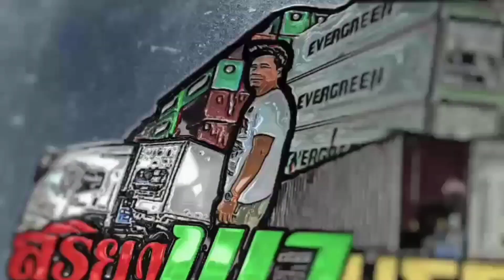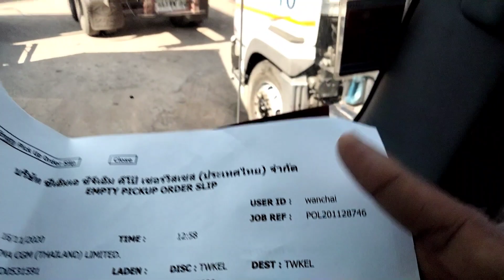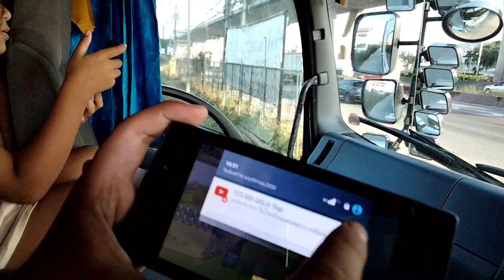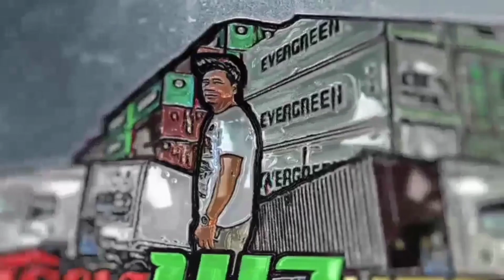ปิดเทอม พาลูกมาวิ่งงานวิธีเอาตัวรอดกับ1วันในลานตู้cma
รีวิวครับถ้าลูกเราปิดเทอมพาลูกๆมาวิ่งงานแล้วเจออุปสรรคไม่มีอะไรกินรถติดทั้งวันเราจะดำรงชีวิตอย่างไรแก้ปัญหาอย่างไรเชิญรับชมคลิปนี้ครับสุริยา พาบรรทุกเพื่อความบันเทิงเท่านั้น